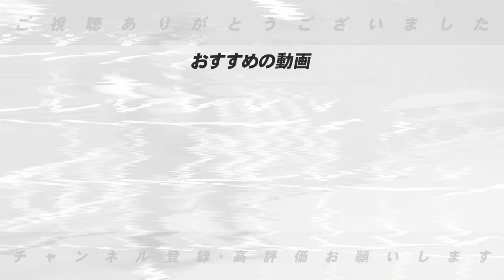【2024年開幕オーダー予想】最多勝のDeNA東を打ち崩すには"1番小園がキーマン"になる‼︎ルーキー度会と石上はスタメン確定⁉︎高木豊が予想する開幕オーダーについて語ります！